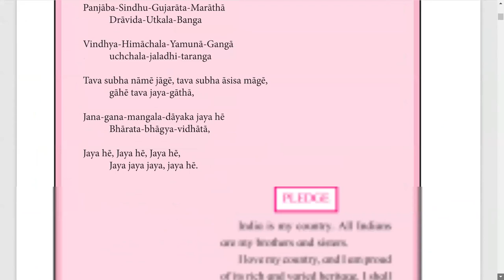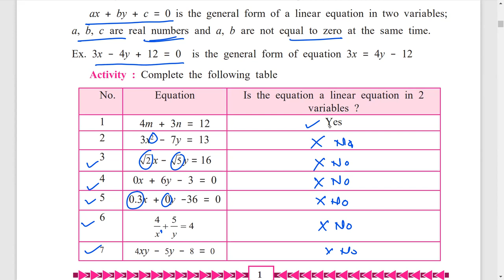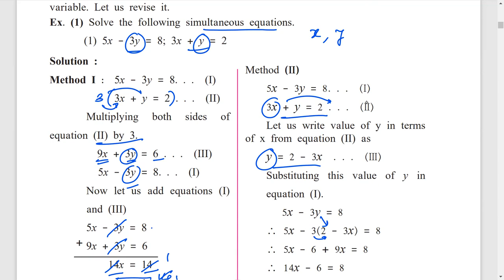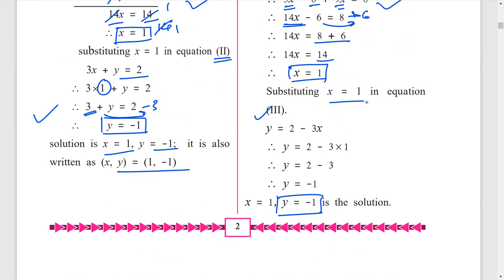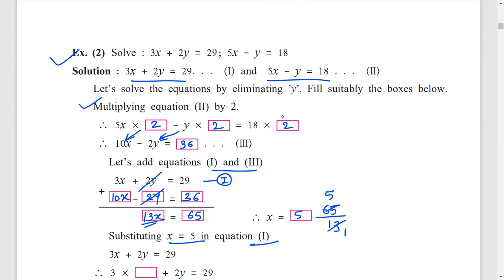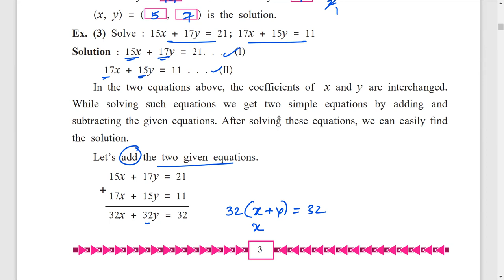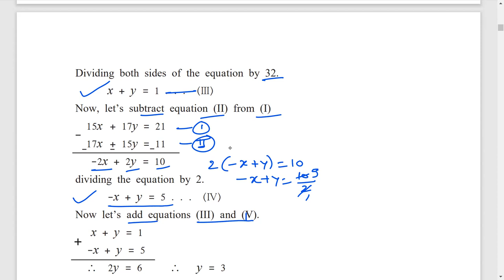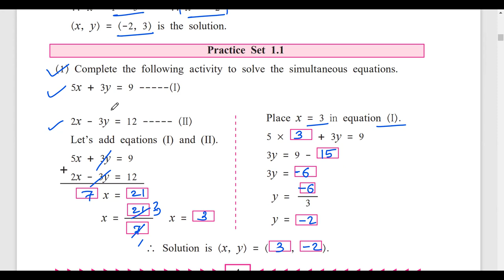1.1 10th Maths Part 1 | Linear Equations in Two Variables | Simultaneous Equations | Practice Set 1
1.1 10th Maths Part 1 | Linear Equations in Two Variables | Simultaneous Equations | Practice Set 1